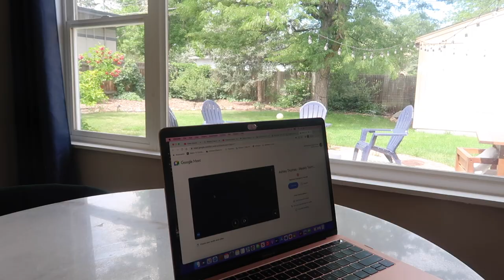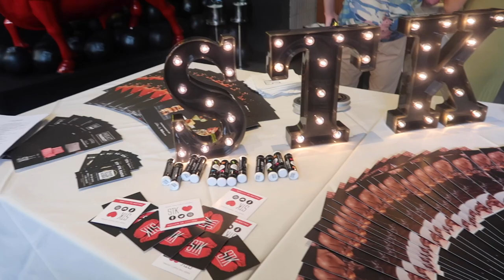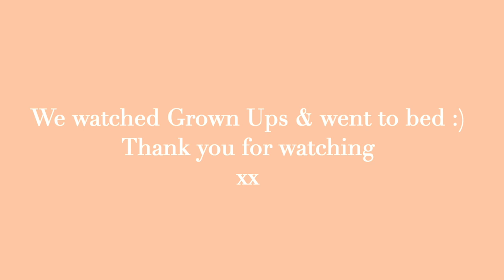VLOG | day off, relaxing morning, ritual vitamins, first influencer event, & more!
Hang out with me on a day off in my life :)

Thanks for being here & hope y'all enjoy!

~ LINKS from this specific video
white line pjs
orange bodysuit - from Set Active but it's sold out:(
blue sweat set
Starbucks cup - Bunchacups
Princess Polly Code - 20ASHLEYT

~ House Item links
glass coffee cups
glass straws

~Work links
Scrubs (you can search this brand in stores near you to go in & try on too! im a size small in both)
blue crewneck
grey crewneck

~discounts/extra links
white fox code - ASHLEYT
princess polly code - ASHLEYT
Black sunglasses
Brooklinen - code AshleyT to get $20 off your orders over $100
Peppy CO
$70 off the LED and the Starter Set code: ASHTAY70

 ~about me
OB Float Nurse (NICU, Postpartum, Labor & Delivery)
age ⋆ 26